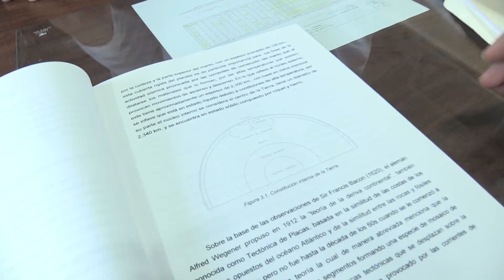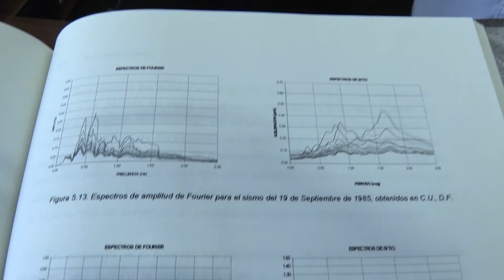Nota - Estructuras sismos 16/03/18